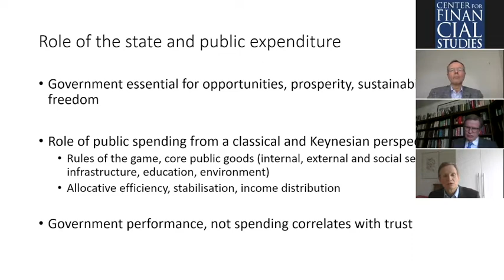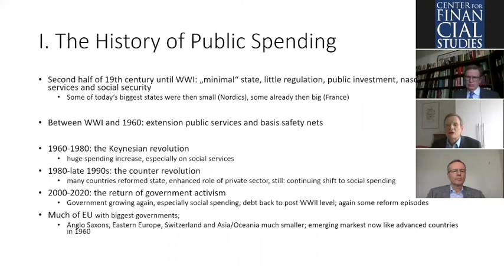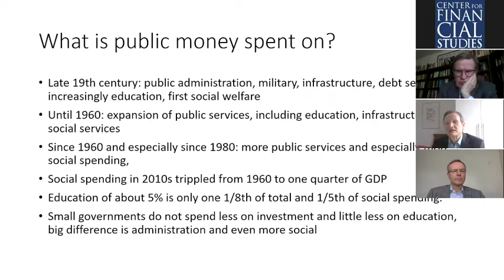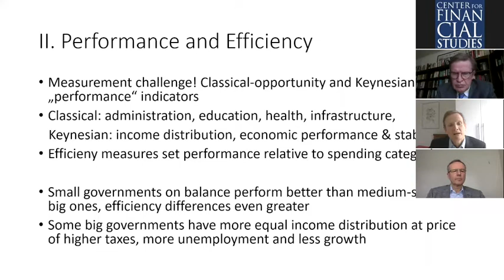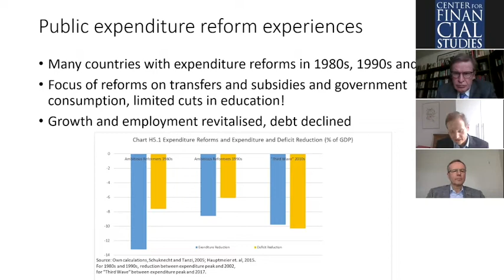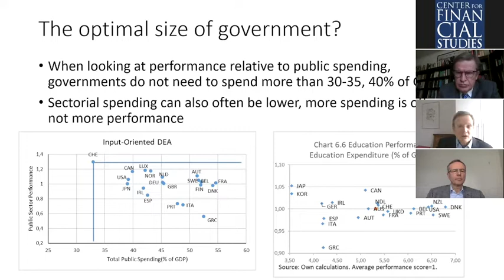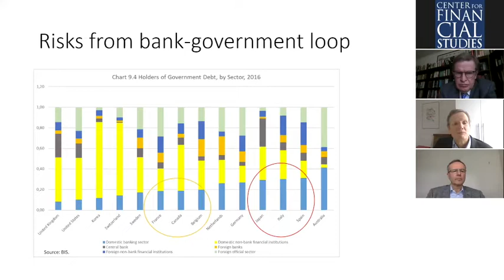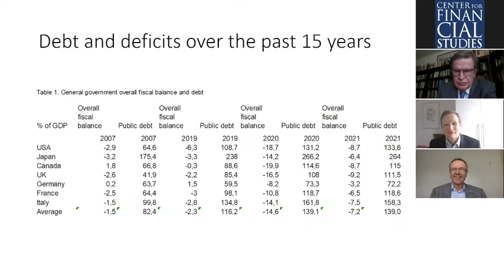CFS-IBF Financial History Lecture | Public Spending and the Role of the State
CFS-IBF Financial History Lecture vom 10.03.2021

Public expenditure is an essential tool for governments to underpin prosperity, opportunities and freedom in our advanced countries. But discontent is spreading at a time when high spending, debt and new challenges risk overwhelming many governments. This book’s four themes are, therefore, as relevant today as they are timeless:

1) The role of the state has grown enormously over the past 150 years, initially setting sound rules of the game and providing essential public goods and services. In recent decades, however, public spending has often grown more than needed and lost focus, while public debt has reached record levels.

2) There are huge differences in the ‘value for money’ citizens get from their governments. Public spending of 30%–35% of GDP, or perhaps 40%, suffices to do well, which is much less than the prevailing 45%–55% in many countries.

3) There are dark clouds on the horizon from risks in the social and financial sphere. If social spending trends continue, or if a new financial crisis strikes, public finances will not be sustainable in many countries.[/BU] [BU]4) Governments need to reform their expenditure and strengthen their rules and institutions to deliver better on their core tasks. This way, they will stay lean, efficient and sustainable.

Dr. Ludger Schuknecht (former Deputy Secretary-General at the OECD and Chief Economist of the German Federal Ministry of Finance) in discussion with Prof. Harold James PhD (Princeton University).
Moderator: Prof. Dr. Rainer Klump (CFS-Director, and Goethe University)